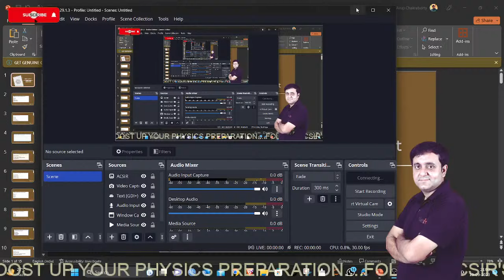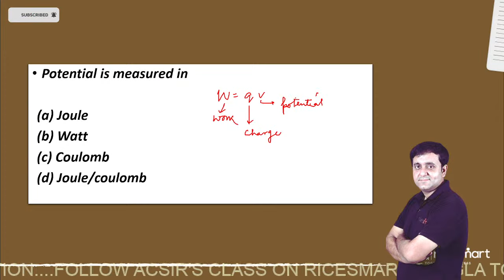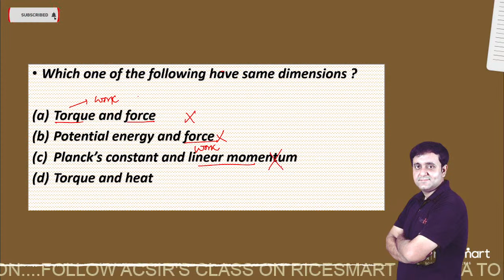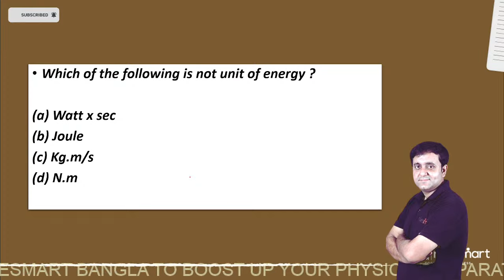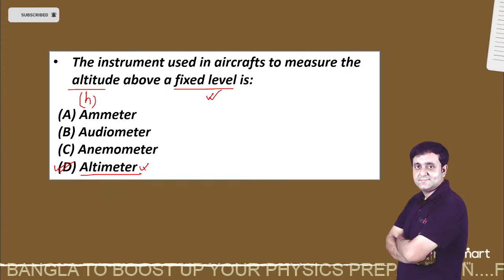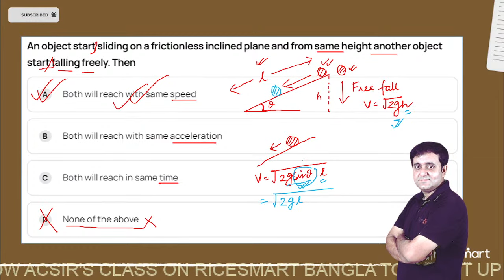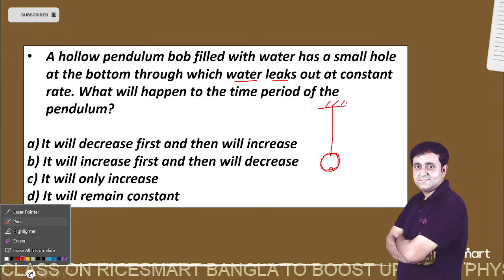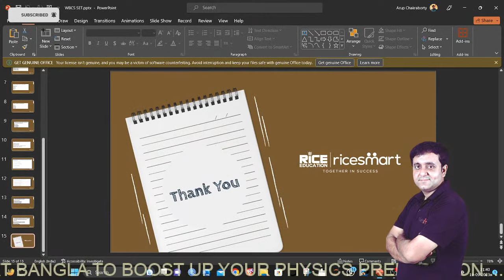WBCS PRELIMS-2023 | Physics-General Science Class by Arup Chakrabarty |Special MCQ's |RICE Education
👉 রাইস এডুকেশনের যে সমস্ত মেন্টরেরা নিয়মিত ক্লাস নেন এই চ্যানেলে তাঁরা হলেন ---

💎কারেন্ট এফেয়ার্স  ও জিকে ক্লাস - প্রতাপ ঘোষ
💎ইতিহাস ( সহ ) - সুরজিৎ ঘোষ , জ​য়দীপ সেনগুপ্ত ও সৃজিতা গাঙ্গুলি
💎ভূগোল - অরিত্র কুমার নায়ক ও গৌতম আঢ্য
💎ইংরেজি - সন্দীপ সেন. পৌষালী সজ্জন ও অর্ণব চক্রবর্তী
💎ইকোনমিক্স- জ​য়িতা দত্ত , রিয়া ঘোষ ও সায়ন্তনী দাস
💎সংবিধান - অনুরাধা বসু
💎জীবন বিজ্ঞান ও পরিবেশ বিদ্যা - রোহিত কুমার পাল,সায়ন্তন দত্ত
ও তন্দ্রা দত্ত
💎ভৌত বিজ্ঞান- অরূপ চক্রবর্তী
💎রসায়ন বিজ্ঞান- সুচিস্মিতা ব্যানার্জি
💎বাংলা - সুমন মুখার্জি ও সুতপা দত্ত
💎রিজনিং- পার্থ সারথী হাতি ও অর্ণব দাস
💎অংক - অর্ক দে ও বাপি মন্ডল

💎💎💎 এছাড়াও স্পেশাল ক্লাস নেন রাইস এডুকেশনের কর্ণধার প্রফেসর (ডাঃ) সমিত রায় স্যার।

💎প্র​য়োজনে ক্লাস নিতে আসেন রাইস এডুকেশনের বাকি বিশিষ্ঠ মেন্টরেরা

👉 রাইস এডুকেশনের অন লাইন ও অফলাইন কোনও কোর্স সম্বন্ধে জানতে বা ভর্তি হতে ভিসিট করুন রাইস স্মার্টের ওয়েবসাইটে